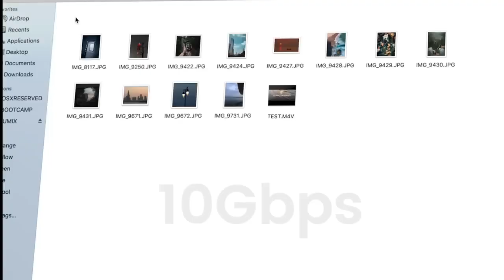NEW UDS042 Dock Exploration [2024] - The Ultimate Laptop Accessory? 💥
Whether you're a tech enthusiast or just looking for a way to enhance your workspace, the UDS042 promises to deliver seamless connectivity and efficient multitasking.

Let us dive deep into this versatile DisplayLink docking station for 2024!

🛒Product Link:
Amazon US